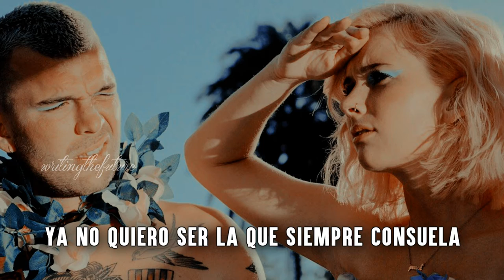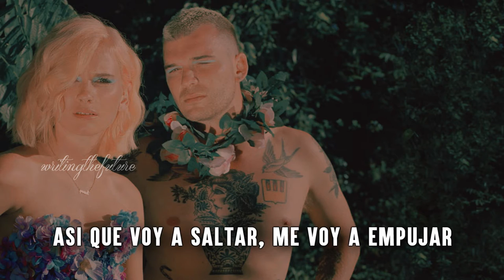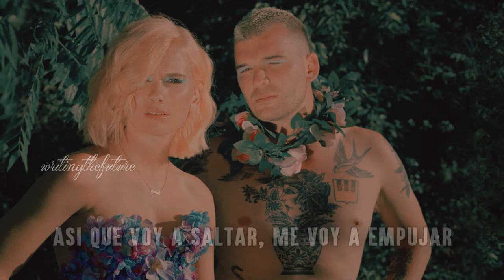Broods | Hospitalized (subtitulado en español)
[Verse 1]
I've never known how it feels to break
Stuck in the waiting room thinking for goodness sake
Don't wanna be the one to comfort no more
I wanna be the one on the floor

[Pre-Chorus]
Do you think I can make it?
I know it's six feet away, but
I could get a run up

[Chorus]
'Cause I feel like I'm broken, but I've never got a reason
So I'm gonna jump, I'm gonna push myself until I get hospitalized
Yeah, I feel like I'm broken, but I've never got a reason

[Verse 2]
I love the sympathy from all of my friends
I wanna feel the hurt so I don't have to pretend
I wanna hear them ask me if I'm okay (Are you okay?)
That's all I really want them to say

[Pre-Chorus]
It ain't too far away, but
How the fuck I get back?

[Bridge]
This bass is nutritious
Tasty and delicious
Exceptionally vicious, yeah
Everybody feels this